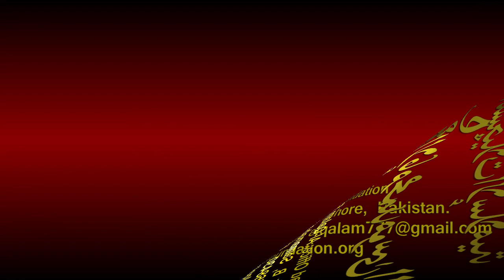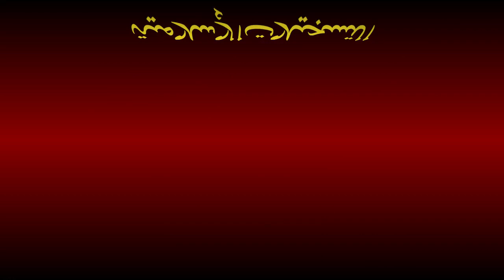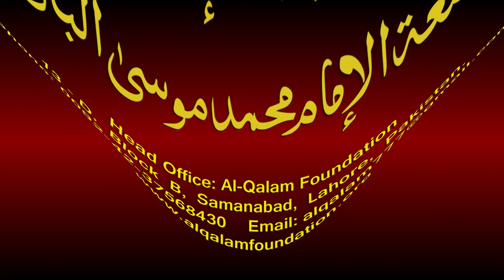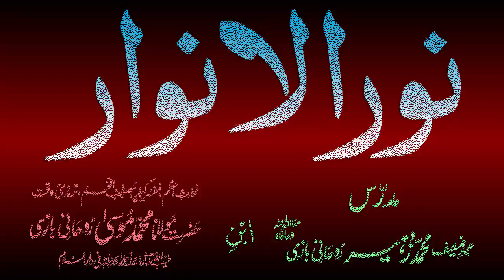Noor-ul-Anwaar Dars - 29 - page - 054 - by Maulana Muhammad Zuhair Albazi - 27/11/2010